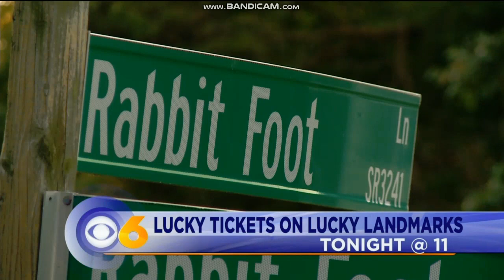NEDIO 2018: Day 23: WTVR CBS 6 News at 11pm open October 23, 2018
Taken after "NCIS: New Orleans" on Tuesday, October 23, 2018 on WTVR-TV CBS 6 Richmond, Virginia.